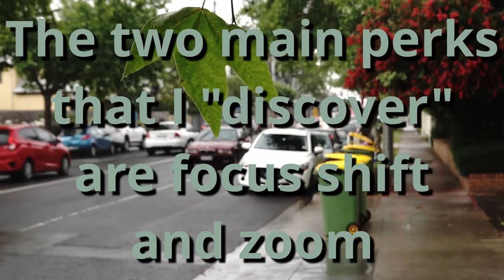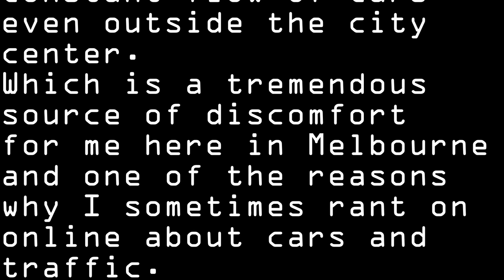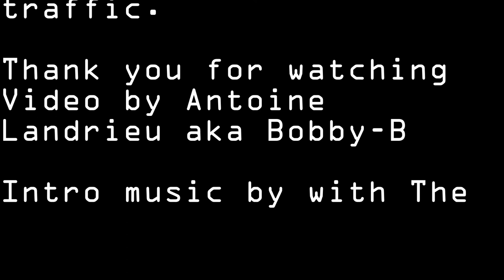Sony RX100 changes the whole deal for me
Although the sequence I shot were fairly uninteresting they showed the area I live in about 8km out of Melbourne
They were also representative of the constant flow of cars even outside the city center.
Which is a tremendous source of discomfort for me here in Melbourne and one of the reasons why I sometimes rant on online about cars and traffic.

Main song by Lyle Workman with A Towering Brotherhood

Camera 2 : Sony RX100 mark VI